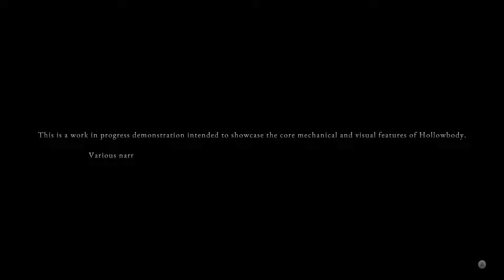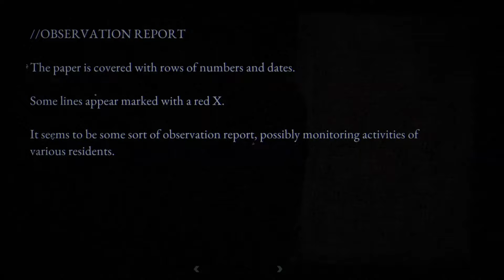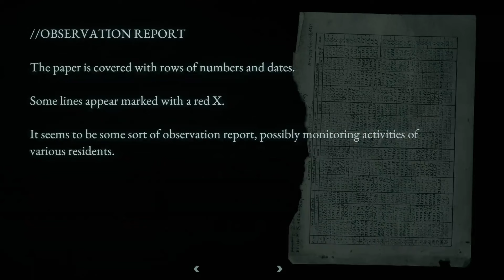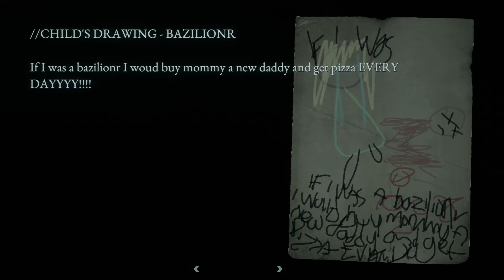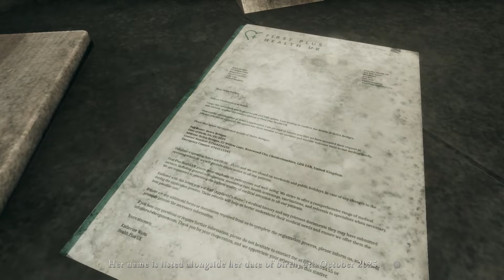Let's play HOLLOWBODY! A horror game made by 1 person only!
Today I'm playing HOLLOWBODY demo!

Developed by the incredibly talented Nathan Hamley of Headware Games, this indie horror gem delivers a tech-noir experience set in a dystopian near-future. Drawing inspiration from classics like Silent Hill 2 and Rule of Rose, HOLLOWBODY promises an unforgettable journey into darkness.

I had an absolute blast playing this demo, and I know you will too!

💜 Let’s connect 💜